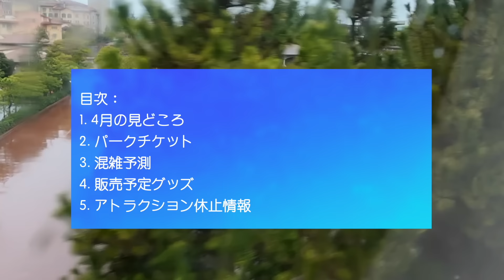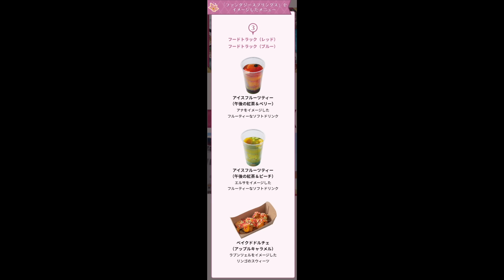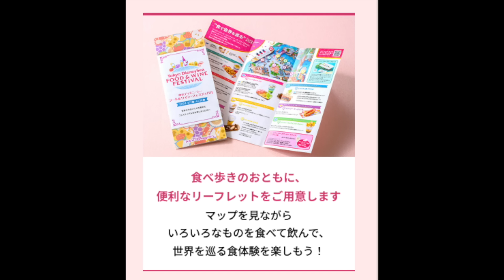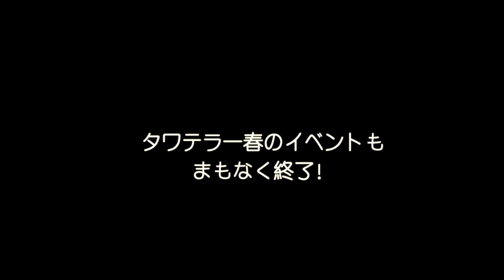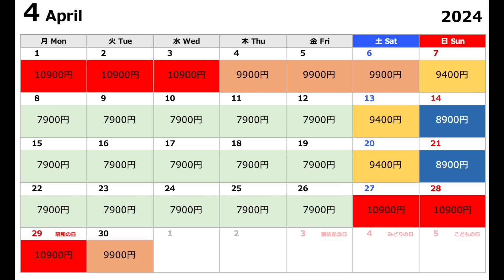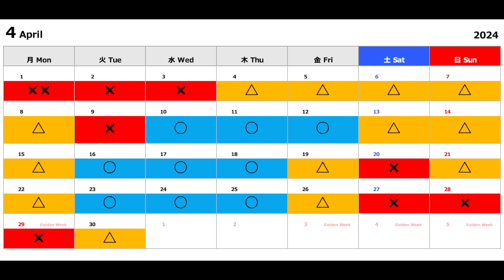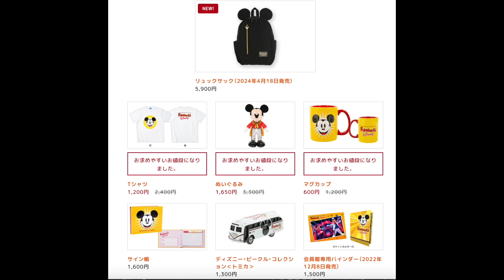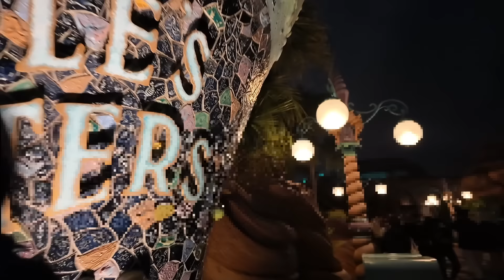【ディズニーシー】え、これは超驚きました。4月のパークの楽しみ方を完全攻略 4月に行く人は絶対に見てください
4月のパークの楽しみ方をどこよりも早く徹底解説します！
シーはファンタジースプリングスへの期待感がどんどん高まっています。
これから行く予定がある方はぜひ参考にしてみてね！

YouTubeでは流せないプライベートなディズニー動画を上げていきたいと

英語でディズニーを紹介するチャンネルも立ち上げました！

■ディズニーリゾート４０周年最新情報はこちら！
【ディズニーランド】一気に切り替わります。4月のパークの楽しみ方を完全攻略 これ見れば予定バッチリ立てられます

【ディズニーランド】まさかの課金で大失敗。波乱万丈のパークでの大満喫プラン

【ディズニーランド】もはや有料になりそうです。最新攻略５選 これから行く人は絶対に見てください

【新エリア ディズニーシー】超複雑すぎる。ファンタジースプリングス 完全攻略ガイド 世界一わかりやすく楽しみ方を教えます

【ディズニーランド】3月は激レアだらけです。わずか数日のみの復活もあり!? 今のパークの最新衝撃ニュース

【ディズニーランド】久々だと絶対知らない。今のパークの新ルール３選 初心者の方は行く前に見てください

【ディズニーランド】1ヶ月で約2倍の待ち時間に。2月下旬から3月上旬のパークの混雑状況を大予想します。これから行く人は絶対にみてください

【ディズニーシー】もはや平日でも関係なし。１週間で様変わりした今のパークのリアル状況。最新対策５選 これから行く人は絶対にみてください

【ディズニーランド】身動き取れません。１週間で様変わりした今のパークのリアル状況。最新対策５選 これから行く人は絶対にみてください

【ディズニー】常識が変わります。初心者こそ知るべきパークの最新衝撃ニュース 今後の重要情報を徹底解説

【ディズニーシー】あのヤバい重大な発表ありました。未知の体験が待っているパークの最新衝撃ニュース

【ディズニーシー】今絶対食べろ！1000円以下グルメ５選 実は大人気フードがあそこで買えます。最新情報を徹底解説

【ディズニーランド】ショッキングなニュース。これから大きく流れがかわるかもしれないパークの最新衝撃ニュース 今後の重要情報を徹底解説

【ディズニーシー】10時にインパした日の最強の過ごし方。30代ディズニー好きがパークで体験した衝撃出来事

【ディズニーシー】初心者は絶対頭を悩ませる。混雑度が最高潮に変わる3月のパーク 最新衝撃ニュース5選 危険な日お伝えします

【ディズニーランド】厳しすぎるルール。これから変わりすぎるパークの最新衝撃ニュース 今後の重要情報を徹底解説

【ディズニーランド】早朝に案内終了。閑散期終了のパーク 初心者必見の最強プランをご紹介！

【ディズニーランド】初めてのカオス状態。平日なのにハロウィン超えのパーク。40周年グランドフィナーレの最新現場レポート

【ディズニー】まさかアレが廃止決定です。遠方組には痛すぎる最新衝撃ニュース 今後の重要情報を徹底解説

【ディズニーシー】 事前に知るべき！2月の注意点5選 これから行く人は必ず見てください。

【ディズニーシー】忘れたら後悔。なんとファンタジースプリングス入場確約のバケパを発売４日後に予約できました。秘密の予約方法を徹底解説

【ディズニーランド】アレの秘密大公開。今のパークのNG行動５選 スタンバイパスにはご注意を...

【ディズニーシー】初心者は超困惑する複雑さ。今のパークの新常識５選 2024年行く人は必ず見てください

【ディズニーランド】まさかアレの値上げです。今のパークの最新ニュース５選 2月の重要情報を徹底解説

【ディズニーシー】突然まさかの発表がありました。今のパークの最新ニュース５選 初心者でも楽しめる過ごし方を徹底解説

【ディズニーランド】もう無くなりました。最新ニュース3選 年始から激混みのパークと新作グッズ購入の裏ワザを徹底解説

【ディズニーシー】アレが無くなります。最新ニュース５選 1月のパークの過ごし方とファンタジースプリングスに入る裏技を徹底解説

【ディズニーランド】アレを間違えました。今のパークの回り方対策７選 1日の過ごし方を徹底解説

【ディズニーシー】あのエリアが止まります、やりすぎ。最新ルール５選 1月のお正月と注目イベントを徹底解説

【ディズニーランド】アレが実は有料化です。最新ニュース５選 1月のお正月と注目イベントを徹底解説

【ディズニーシー】嘘でしょ、難しすぎた。今のパークの回り方対策７選 成功と失敗でわかった 12月ディズニークリスマスを徹底解説

【ディズニー】残念なお知らせ。ついに決まってしまったアノ終了を徹底解説。年末から来年の重要最新ニュース３選

【ディズニーシー】便利な機能使いこなせてますか？パークの回り方対策５選 最新の過ごし方を徹底解説

【ディズニーランド】結局、あきらめました。大混雑日！最強の1日プラン完全版 クリスマスのリアルレポート

【ディズニーランド】本当に、ギリギリでした。大混雑日の回り方対策５選 実際に行ってわかったディズニークリスマスを徹底解説

【ディズニーランド】もう大変すぎる。12月クリスマスのパークの今の最新状況を徹底解説。

【ディズニーシー】残念なお知らせです。人が多すぎて食事ができない... 今のパークを徹底解説

【ディズニーシー】最悪、休止ラッシュです。12月最新ニュース５選 クリスマス本番を迎えるパークを徹底攻略

【ディズニーランド】結局、ダメでした。12月最新ニュース５選 今まで以上に事前準備が必要なパークを徹底解説

【ディズニー】実はあの行為禁止です。最新NG行動５選 パークでやってはいけない重要事項を徹底解説

【ディズニーシー】初心者は必ず間違える!? 今のパークの最新ルール５選 待ち時間が大変なことになっています

【ディズニーランド】初心者は難しすぎる。最新ルール５選 絶対に外せない情報を徹底解説

【ディズニーシー】入場に課金制導入!? 混乱必須なパークの最新ニュース３選 クリスマスの注意点も徹底解説

「TOKYO YOPPY」は、東京在住の私YOPPYが、東京から人生を変える旅を！をテーマにしたチャンネルです。特に私の人生に大きな影響を与えたディズニー情報を中心にお届けします！

■使用機材
DJI OSMO POCKET 3
ワイヤレスマイク, SYNCO G1(A1)